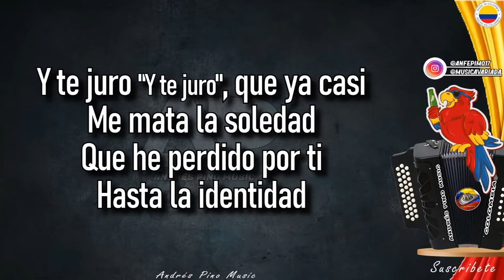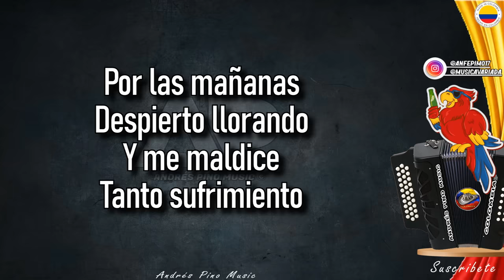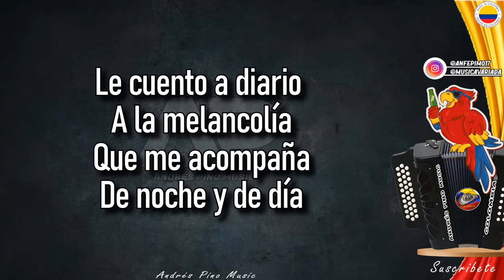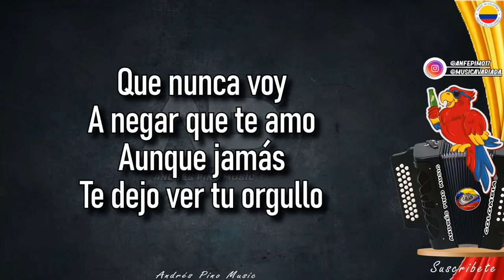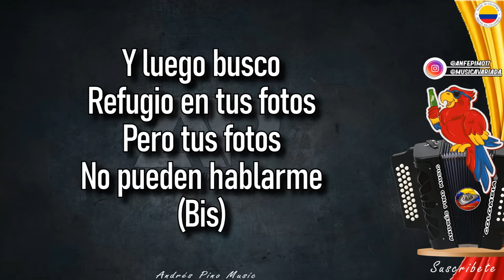Tu Fotografia - Los Valbuena | Letra | Andres Pino Music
Titulo: Tu Fotografía (Letra)
Compositor: Wilfran Castillo
Interprete: Los Valbuena
Voz: Roland Valbuena
Acordeon: Jorge Valbuena
Album: Mi Tierra Sagrada
Año: 2003

¡SIGUENOS!

Te confieso
Que he pasado por ti
Mis peores días
Que sobrevivo
Por tu fotografía
Que me gasto la vida
Pensando en ti
Te confieso

Y te juro
Que ya casi
Me mata la soledad
Que he perdido por ti
Hasta la identidad
Que he rezado para
Poder olvidarte y no puedo

Que no me alcanza
La noche y el día
Para poder ordenar
Tus recuerdos

Que hace tiempo
No sé qué es la alegría
Y tu perfume
Se durmió en mi cuerpo

Que por las noches
Presiento tus pasos
Y es un tormento
Porque tú no has vuelto

Por las mañanas
Despierto llorando
Y me maldice
Tanto sufrimiento

Y luego busco
Refugio en tus fotos
Pero tus fotos
No pueden hablarme

Y luego busco
Pero tus fotos
No pueden hablarme
Pero tus fotos
No pueden hablarme
Hablarme

Te prometo
Que voy a comenzar
Una nueva vida
Otra historia donde tu
No estes perdida
Donde puedas quedarte
A vivir conmigo mi sueño

Mi guitarra
Me volvió a preguntar
Porque te alejaste
Después de tantas cosas
Que dibujaste
Después de tanto amar
De tanto dormir en mi pecho

Tu simplemente
Inventaste mi suerte
Y te amare hasta
Después de la muerte

Le cuento a diario
A la melancolía
Que me acompaña
De noche y de día

Que nunca voy
A negar que te amo
Aunque jamás
Te dejo ver tu orgullo

De que soy tuyo
Solamente tuyo
Aunque tu amor
Se me fue de las manos

Y luego busco
Pero tus fotos
No pueden hablarme

Y luego busco
Pero tus fotos
No pueden hablarme
Pero tus fotos
No pueden hablarme
Hablarme

Y luego busco
Pero tus fotos
No pueden hablarme

Y luego busco
Pero tus fotos
No pueden hablarme
Pero tus fotos
No pueden hablarme
Hablarme

Y luego busco
Pero tus fotos
No pueden hablarme

Y luego busco
Pero tus fotos
No pueden hablarme
Pero tus fotos
No pueden hablarme
Hablarme